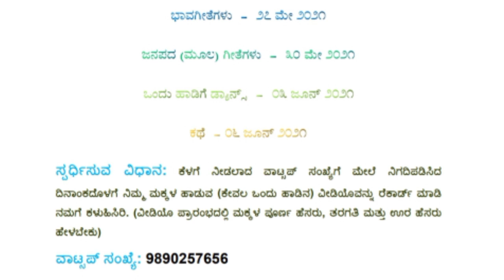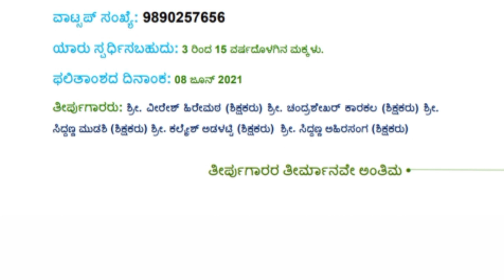ರಾಷ್ಟ್ರಮಟ್ಟದ ಮಕ್ಕಳ ಗಾಯನ ಸ್ಪರ್ಧೆ 2021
use permitted by copyright statuse that
might otherwise be infringement. Non-profit,